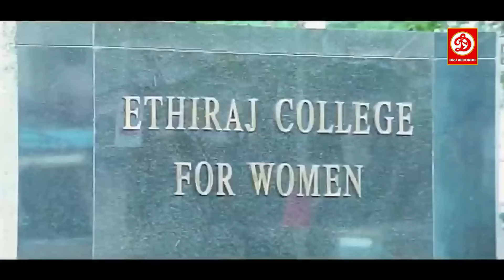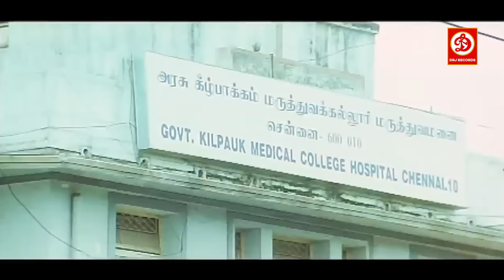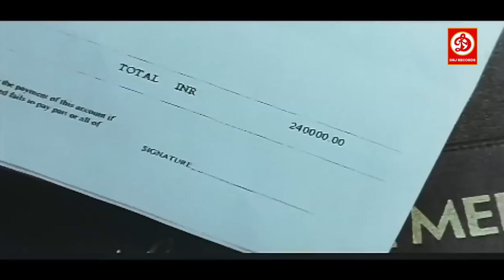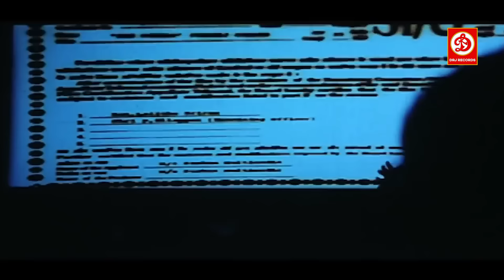विशाल और नीतू चंद्रा की न्यू साउथ रिलीज हिंदी डब एक्शन फुल ब्लॉकबस्टर मूवी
Movie: Rebel Romeo
Written by Thiru
Starring: Vishal Krishna, Neetu Chandra, Sarah-Jane Dias, Tanushree Dutta, Santhanam, T. S. B. K. Mouli
Production company: G K Film Corporation